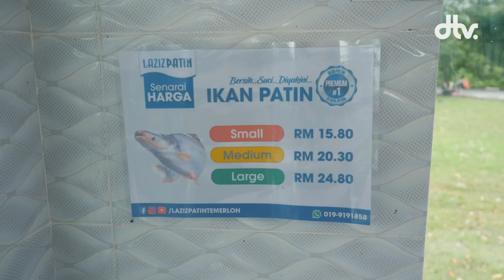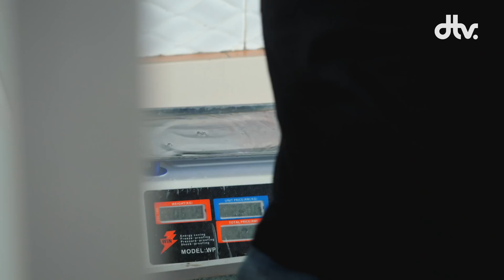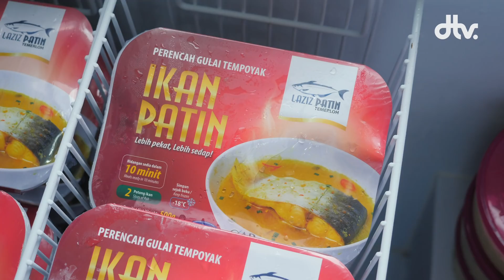Ikan Patin Temerloh — Mat Salleh Cari Makan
Pengembaraan Mat Salleh Cari Makan di Pantai Timur diteruskan ke Temerloh, Pahang. Titik tengah semenanjung Malaysia. Sebut sahaja Temerloh, pasti ada yang menggambarkan Tempoyak Ikan Patin.

Tapi dalam episod kali ini, Rhys William bukan semata-mata menjamah tempoyak, tetapi mempelajari sendiri bagaimana ikan patin diternak dan mengapa Temerloh terkenal dengan ikan patinnya yang berkualiti tinggi.

Siri ini dibawakan kepada anda oleh Bridgestone Tyre Malaysia.

📺 LIKE FACEBOOK KAMI:
📺 FOLLOW INSTAGRAM KAMI:
📺 Latar Belakang Destinasi TV 📺
Destinasi TV merupakan channel Youtube di Malaysia yang akan jalan satu Malaysia dan juga di luar negara untuk buat video tentang makanan. Tidak kiralah makanan Malaysia, makanan Western, dan pelbagai lagi jenis makanan dari serata dunia. Destinasi TV sangat unik kerana akan dihoskan oleh seorang Mat Salleh yang mempunyai jiwa Malaysia iaitu “Rhys William”. Destinasi TV bukan sahaja mengeluarkan video berkenaan makanan sahaja, malah mempunyai rancangan yang akan membincangkan trend semasa, membuat challenge, bermain permainan video dan sebagainya. Rancangan ini dikenali sebagai “Sembang Bros” yang akan dihoskan oleh “Amal” dan “Azri”.

Antara rancangan yang Destinasi TV sendiri keluarkan di Youtube adalah “Mat Salleh Cari Makan”, “The Nasi Lemak Show”, “Kembara Ramadan Rhys”, “Destinasi Hujung Minggu”, “Trek Mesra”, “Trek Artisan”, “Fjallraven Journey 2017” dan “Jom Pasar Malam”. Kesemua rancangan ini anda boleh lihat di dalam playlist Youtube Destinasi TV.Jangan lupa untuk subscribe dan tekan notifikasi bell channel Destinasi TV jika anda ingin melihat makanan yang sedap, menarik dan unik kami akan sajikan kepada anda dan jangan sampai meleleh air liur. Kerana video Destinasi TV sesuai ditonton oleh semua golongan.